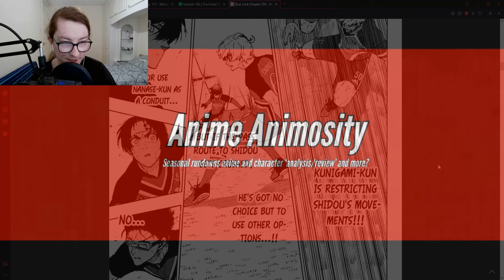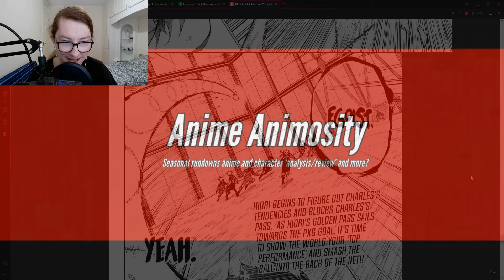Hiyori Popping Off! Voice Acting Blue Lock Chapter 256 - Read between the lines between the lines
They gamin'